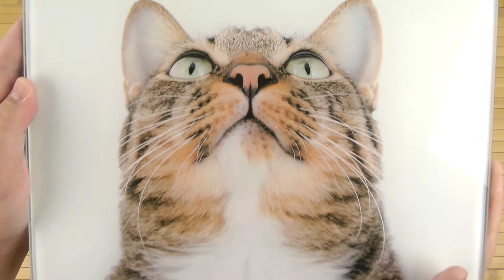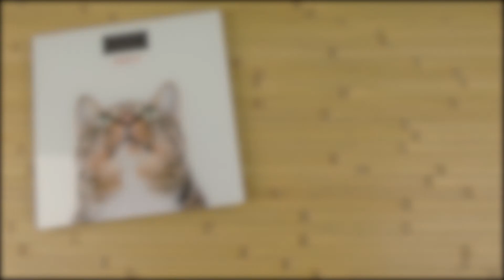Распаковка ARDESTO SCB-965CAT